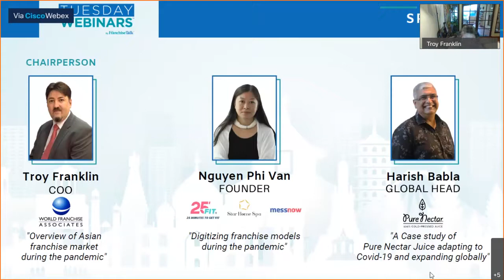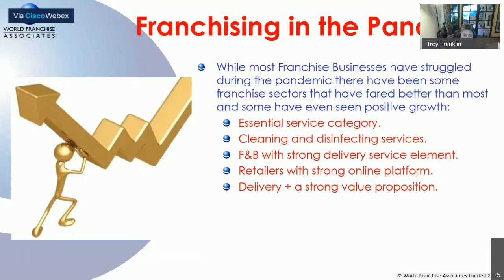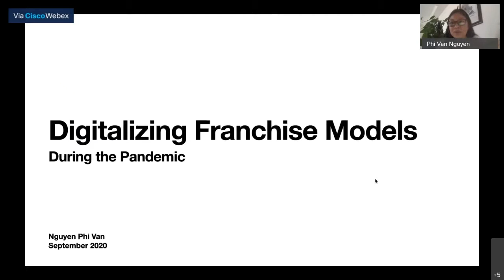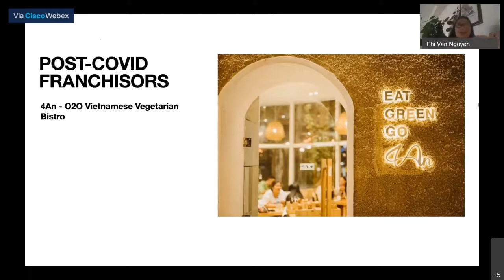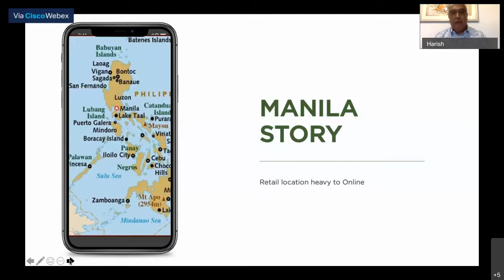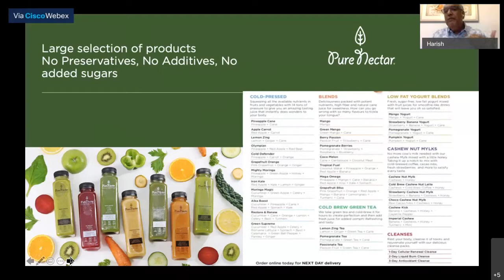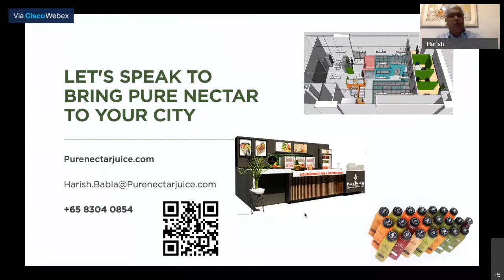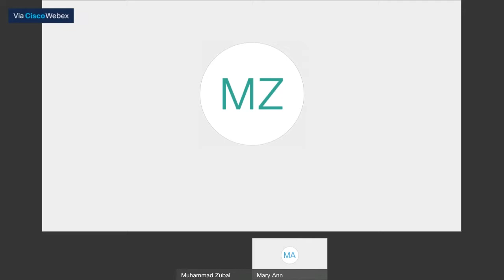TGFM Webinar “In Focus: Franchises from Asia to the Global Market”